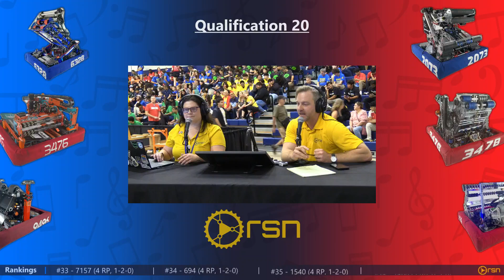Chezy Champs 2024 qm19